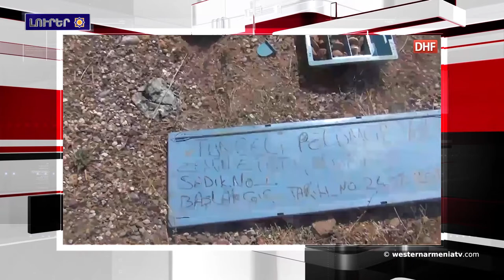Լրահոս 2018-07-14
1.Արեւմտեան Հայաստանի Հայերու Համագումար
2.Այնթապի առաջին լուսանկարիչը նոյնպէս  հայ էր
3.Նոր մանրամասնութիւններ՝ Դինքի սպաննութեան խնդրով ցմահ բանտարկուած Հայալի մասին

4.Թալիշի մէջ աւարտին կը մօտենան շինարարական աշխատանքները
5.Բոլոմերի մէջ չեղեալ համարուած է հանքարդիւանբերութեան վերաբերեալ ծրագիրը